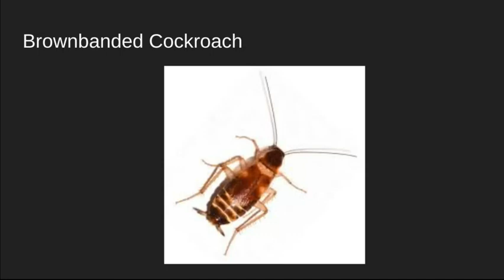Indiana 4-H/FFA Entomology CDE Senior Study: Dictyoptera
Use this to help you study for the contest